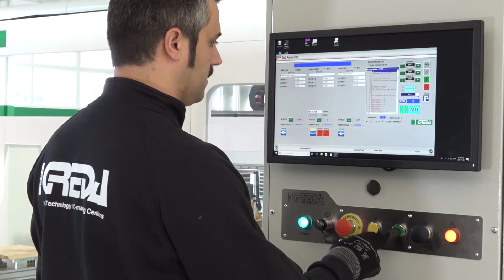Diva R2+R1CU AT 1820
Diva R2+R1CU è un centro di lavoro a 5 assi interpolati che consente l’esecuzione di lavorazioni su 5 facce del pezzo: forature, mortasature, tenonature, fresature, finger-joint, pantografature, etc. La testa operatrice tipo R2+R1CU è dotata di un elettro-mandrino a doppia uscita, un elettro-mandrino con cambio utensile automatico e magazzino a revolver a 12 posizioni.

Diva R2+R1CU is a 5-interpolating axis NC-machining center engineered to process simple and complex operations on 5 sides of a working piece: boring, mortising, tenoning, shaping, finger-jointing, routing, etc. The 5-axis operating head mod. R2+R1CU features one double outlet electro-spindles, and one single outlet electro-spindle, with a tool-changing system and a 12-position revolving tool-stock.